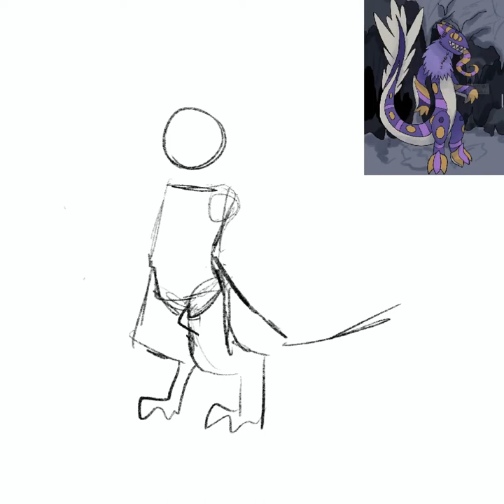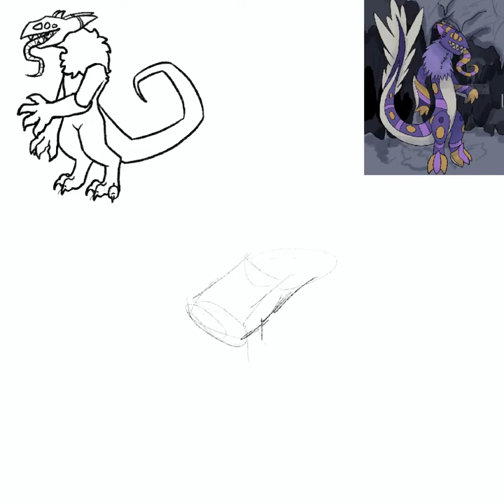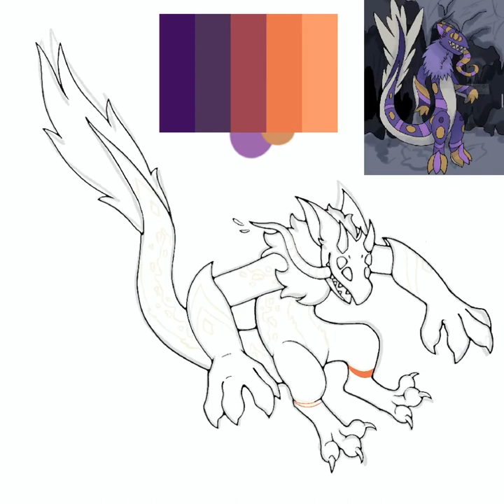Rerawing this Funky Guy (Timelapse)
Songs: Angelfire and Geocities by Lemon Demon

This is an old character I don’t use anymore but I felt like redrawing him anyways. His name used to be Slipp but I gave that to another character.